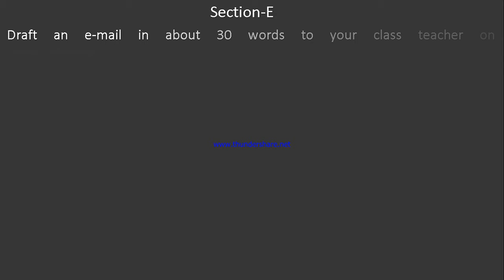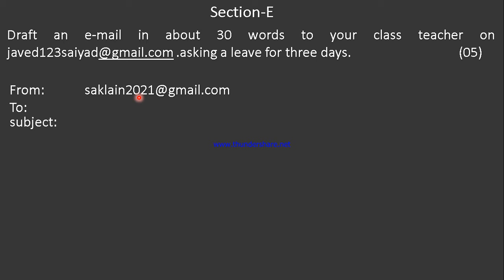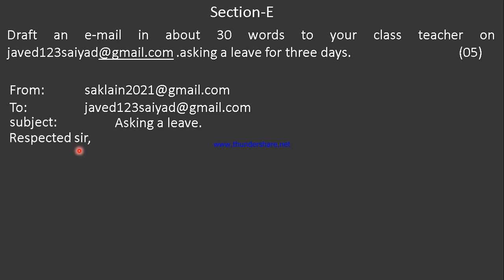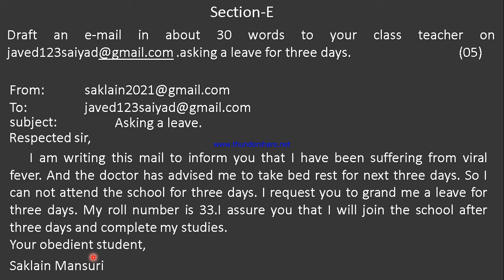REVISION. STD:09. SUB : ENGLISH. E- MAIL WRITING. SECTION -E.